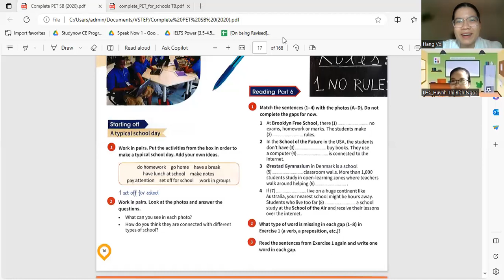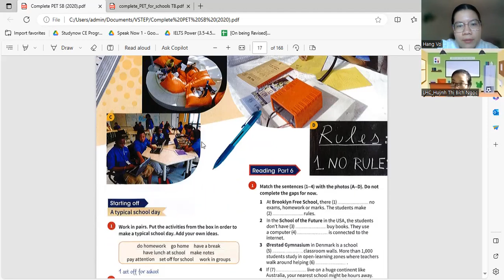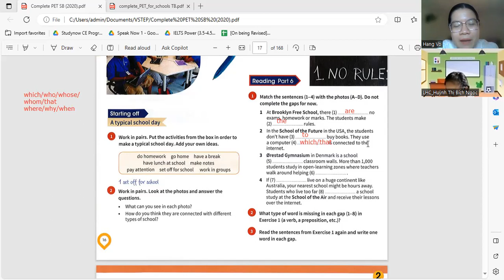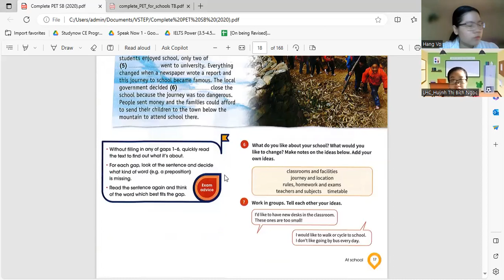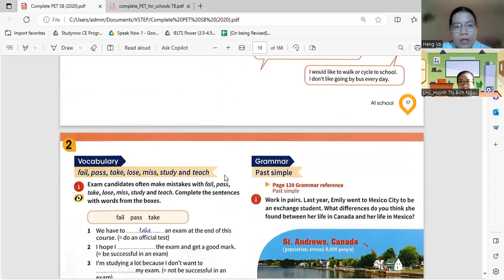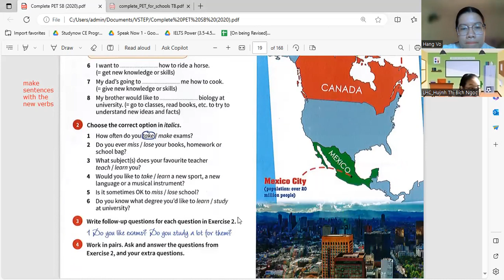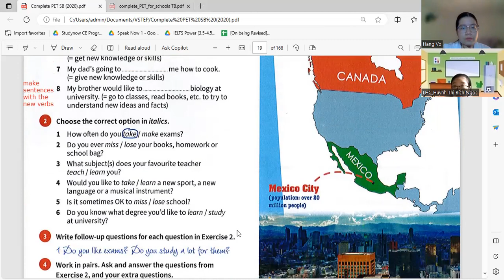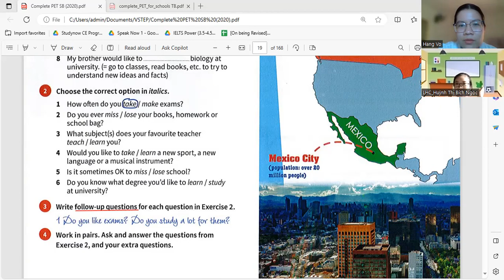VSTEP B1 - Reading & Writing skills